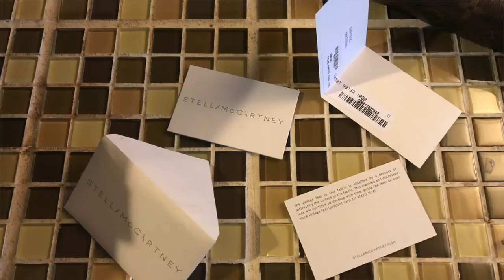IS THE STELLA MCCARTNEY FALABELLA BAG WORTH $1200?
WINNIPEG, MANITOBA
CANADA R2V2G8